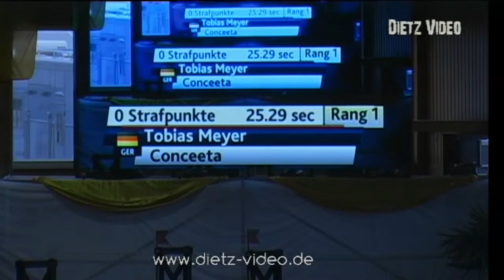Nota Bother Stephane Pieper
16. CSIYH1* Zwei-Phasen-Springprüfung 1,30 m -1,35  m